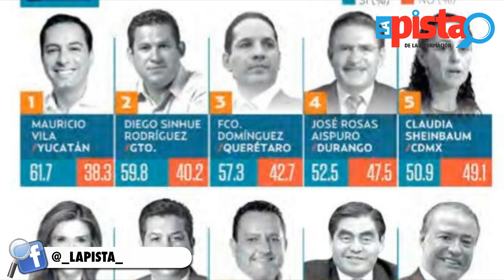Gobernador de Tamaulipas entre los mejor evaluados del país